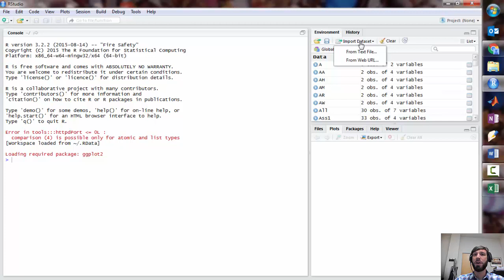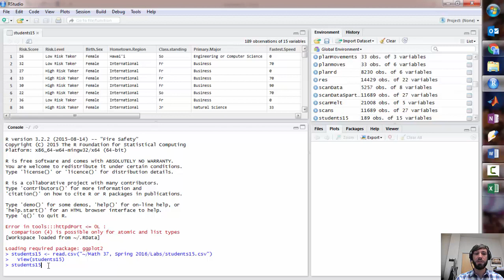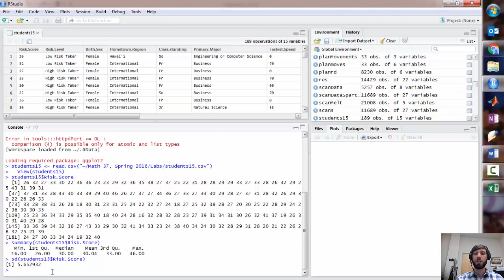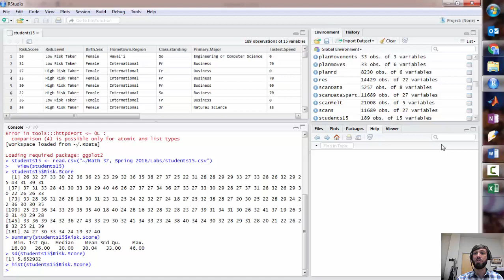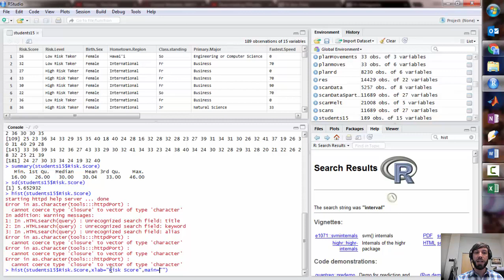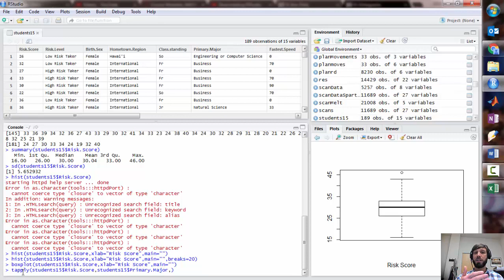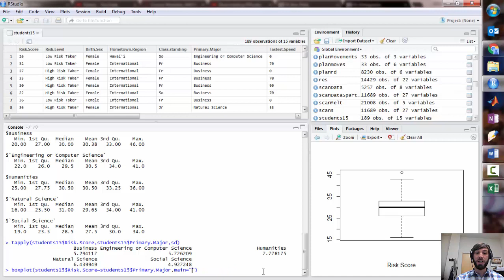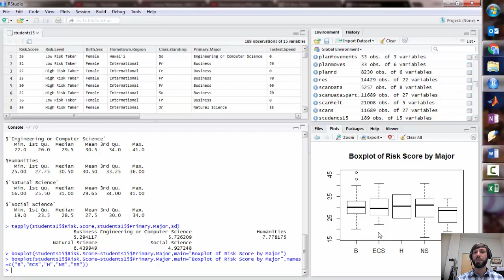Summarizing Numerical Variables in R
How to get started using R to summarize and graph numerical data
Note: This video only introduces the course R graphing capabilities and does not use the much more useful ggplot2 package.